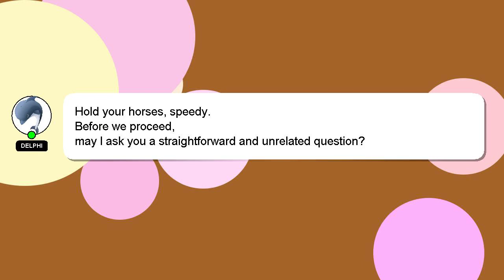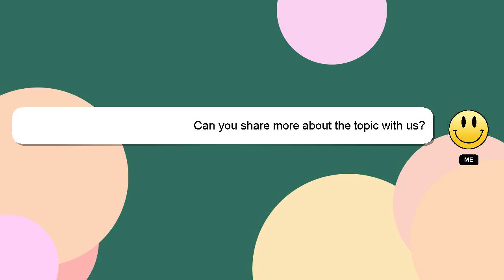How to place text over image in html?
Let me give you a quick introduction about myself, Hey there, I am Delphi, pleased to make your acquaintance. I am here to aid you in getting answers to your questions. - How to place text over image in html?

I am available to answer your more detailed queries via comments or chat. Your answer will be appreciated and acknowledged with a 'heart' from me.

*2 What we are experimenting :*